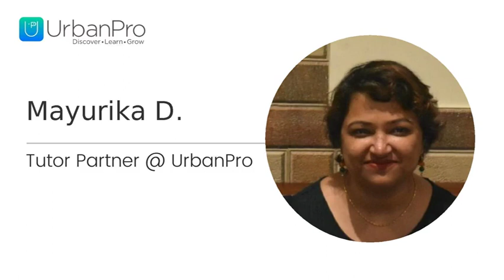Biology teacher with 3 years of experience in Rajanakunte, Bangalore for Class 11 T... - Mayurika D.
I am a teacher especially for biology since i passed out in biomedical genetics with a master's degree. I work as a biology teacher in a coaching academy. I even got an award for being a subject expert in human anatomy and physiology.